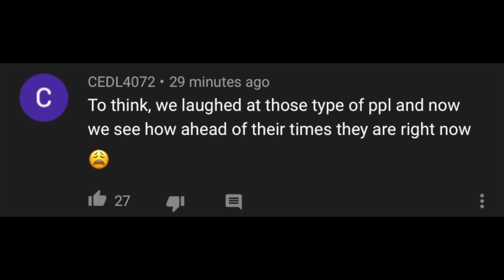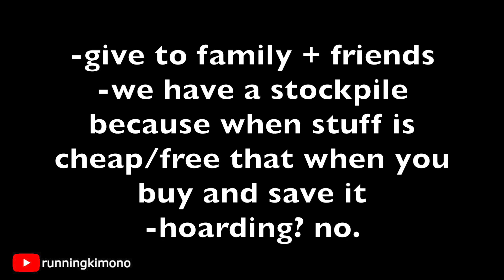EXTREME COUPONERS: "ahead of our times"